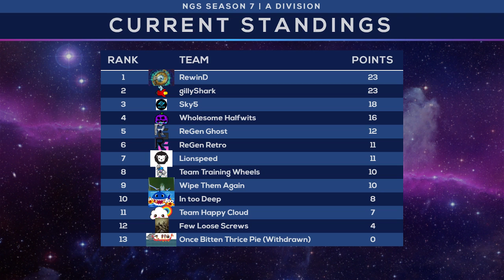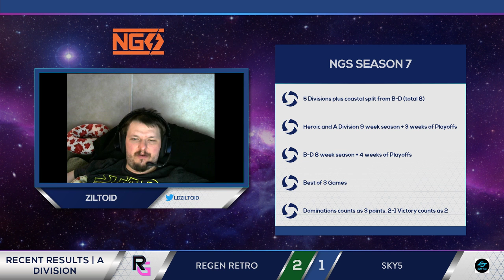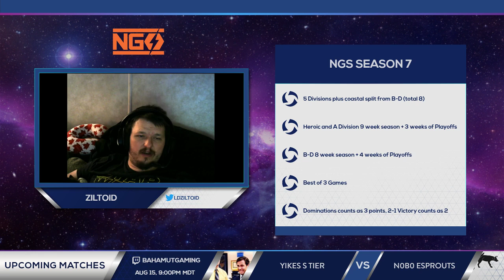Nexus Gaming Series S7 Division A Few Loose Screws vs. ReGen Ghost